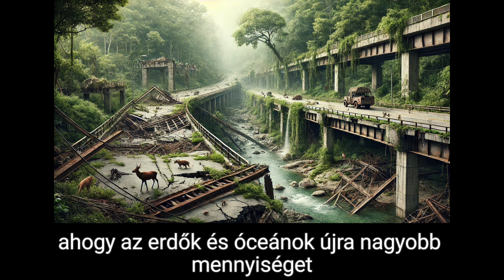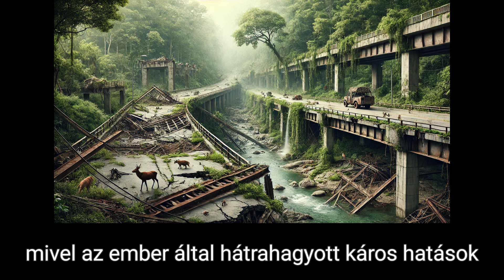Mi Történne, Ha Az Ember Eltűnne A Földről? 🌍🤔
Képzeld el, hogy az emberiség hirtelen eltűnik a Földről! 🌿 Mi történne a városokkal, az épületekkel, a természetes élőhelyekkel és az élővilággal? Hogyan hódítaná vissza a természet az ember által elhagyott területeket? 🌍 Ebben a videóban bemutatjuk:
✅ Az épített környezet lassú pusztulását 🏙️
✅ Az erdők, vizek és légkör regenerációját 🌳🌊
✅ A biodiverzitás és az ökoszisztéma újjászületését 🐾✨
✅ Az emberi kultúra maradványainak eltűnését 🗿

Csatlakozz hozzánk egy lenyűgöző utazásra, ahol feltárjuk, mi várna a bolygónkra, ha mi, emberek, eltűnnénk. 🌱🌌